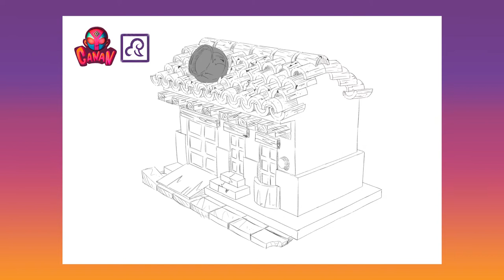Animation | Visual Development Reel 2022. Mariana Pascacio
Reel 2022

Hello there! I'm a writer, storyboard and visual development artist.
My work as an illustrator consists of a mix of colorful characters and warm environments. My personal projects are inspired by the mystical universe of Mexican legends, as well as the current context of rural Mexican towns.  My stories portray mexican characters in a colloquial and comic environment.